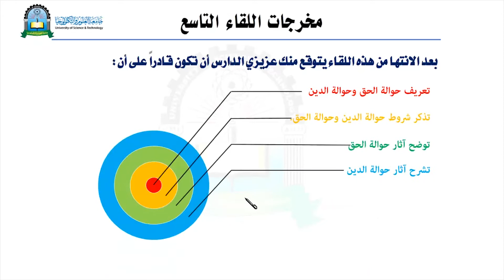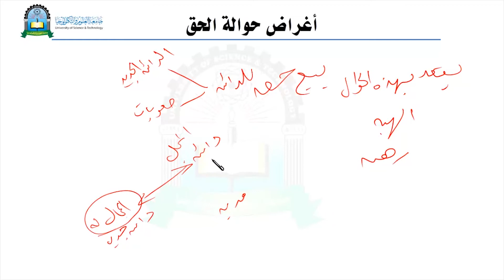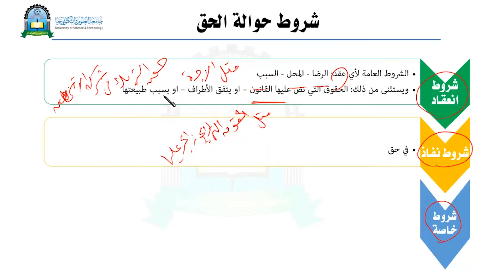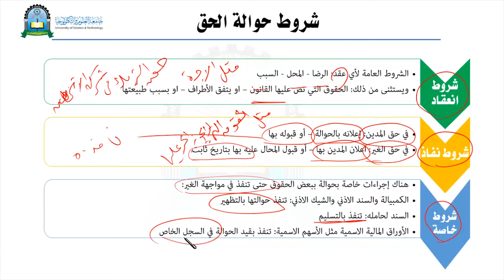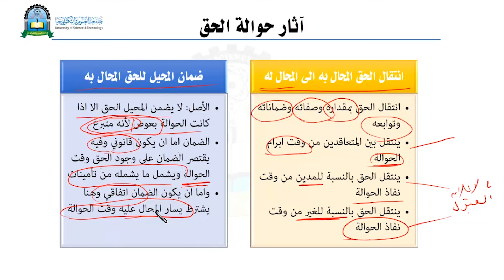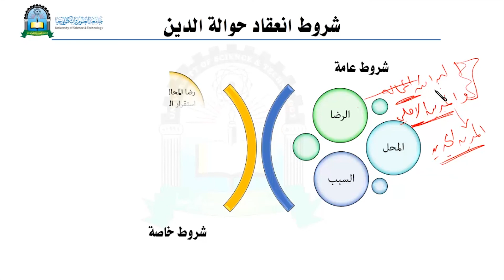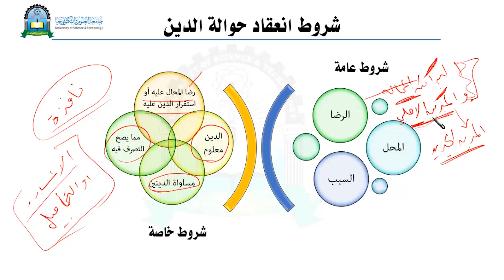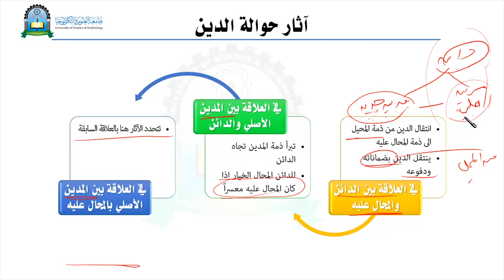اللقاء التاسع انتقال الالتزام